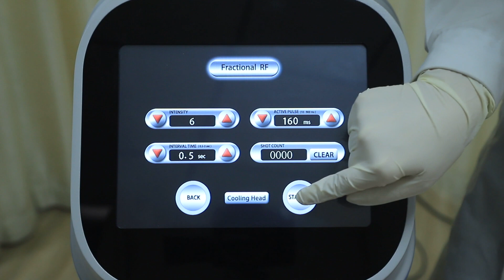New Design Microneedle RF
Jordan Zhao